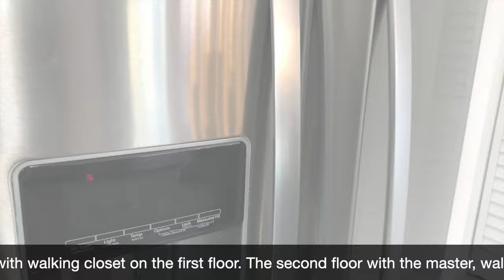New Construction Homestead , Florida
Beautifully designed modern townhomes surrounded by parks and a close distance from the center of Homestead.  The family-friendly community offers spacious four bedrooms, three full bathrooms, a bonus guest bath downstairs, and a unique, beautifully designed terrace.

The community is just minutes from the Florida Turnpike, providing easy access to the cosmopolitan Miami hub and the Florida Keys.

The unique feature of these homes is the beautifully designed modern sky view terrace, giving you a beautiful open area for family gatherings or blissful quiet evenings. The terrace gardens are designed to be adaptive to your lifestyle.

New townhouse Delivery in 2022 New construction 4 bedrooms 3.5 baths with 2 parking spaces and Rooftop Terrace.Concrete Structure, High impact windows & doors, porcelain tile on all areas.Modern open kitchen with stainless steel appliances, granite countertop, wood cabinets. Master with walking closet on the first floor. Second floor with the master, walk-in, washer & dryer, wood floors, tankless water heater, balcony, and LED lights. This special model has a beautiful Large Sky-view Terrace where you can enjoy outdoor living! Modern townhouse community centrally located with easy access to Turnpike and US-1.NO CDD, FHA ELIGIBLE. Low deposit and credit to buyers closing costs when buying a primary home and using preferred lender. Ask details. Schedule your private tour.

New Construction
$375,000
4 beds 4 baths 1,386 sq ft
Terms: Conventional, FHA

2,213 sq. Ft.
Energy Efficient Appliances
4 bedrooms 3.5 baths with 2 parking
Rooftop terrace.
2 parking spaces
Giving you a beautiful open area for family gatherings or blissful quiet evenings

Rina Fernandez
REALTOR-Associate® Coldwell Banker Residential Real Estate
4000 Ponce De Leon Blvd. Suite 700 Coral Gables, FL 33146